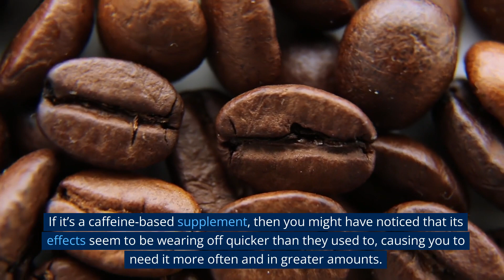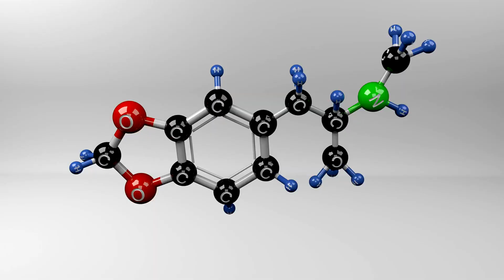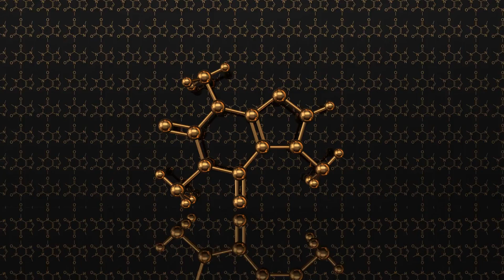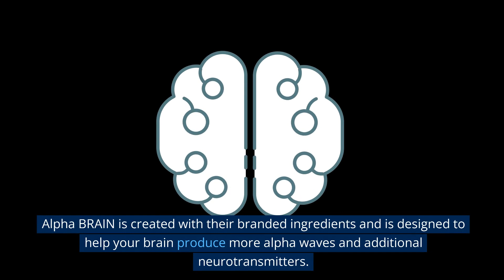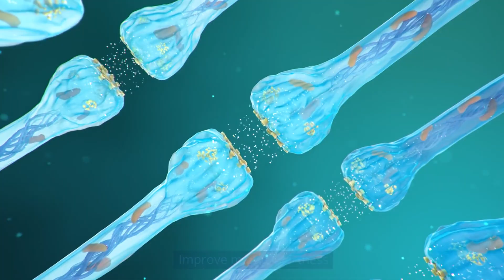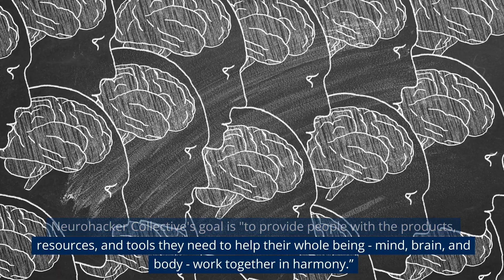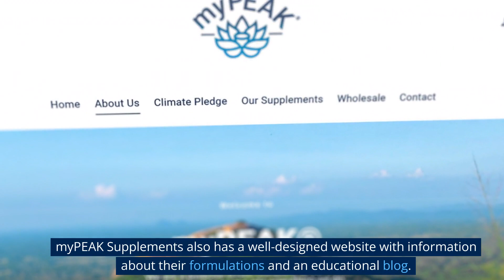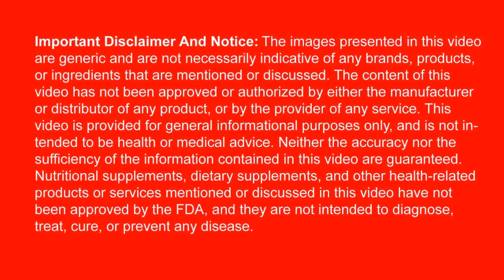The Best Natural Stimulants For Energy: Top 5 Brands Reviewed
If you're grappling with caffeine-related issues like insomnia and energy crashes, consider caffeine-free natural stimulants for sustained energy. We've ranked the top 5 options based on quality, transparency, and effectiveness.

myPEAK Brilliance by myPEAK Supplements

Purpose-built as a caffeine replacement, offering 8 hours of sustained energy, focus, and cognitive performance.
Key Ingredient: Teacrine® for caffeine-like benefits without the side effects.
Certification: Physician-formulated, lab-tested, vegan, and produced in FDA-registered facilities.
Qualia Mind Caffeine Free by Neurohacker Collective

Universal nootropic for mental performance, containing nootropic compounds, vitamins, amino acids, and herbal adaptogens.
Certification: Gluten-free, non-GMO, and vegan. Backed by formal studies on their website. 100-day satisfaction guarantee.
Thesis' Energy Formula

Unique approach with personalized nootropic blends based on an online quiz. Focuses on overcoming fatigue and building mental stamina.
Ingredient Focus: High-quality vegan ingredients with high bioavailability.
NooCube's Brain Productivity

All-in-one daily nootropic formula designed to enhance mental alertness, focus, and lower stress levels.
Notable Ingredient: Lutemax® and a total of 13 science-backed ingredients for comprehensive cognitive support. Soy-free and grain-free.
Onnit's Alpha BRAIN

Promotes mental processing, flow state, focus, and memory. Contains branded ingredients to enhance alpha wave production and neurotransmitters.
Mission: Onnit's holistic approach empowers individuals in physical, mental, and spiritual well-being.
Consider these options if you want to avoid caffeine-related side effects and maintain peak cognitive and physical performance without the drawbacks of traditional stimulants. Ongoing studies show promising benefits for brain health and function with regular nootropic use.

How do nootropics enhance brain function?